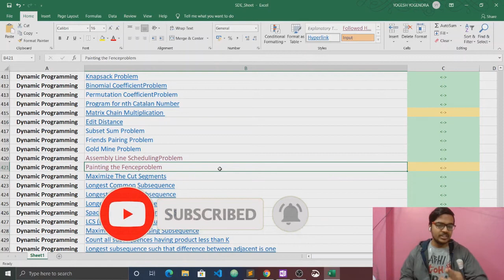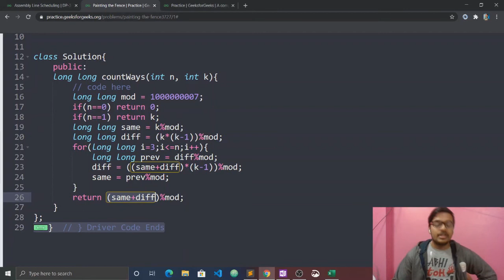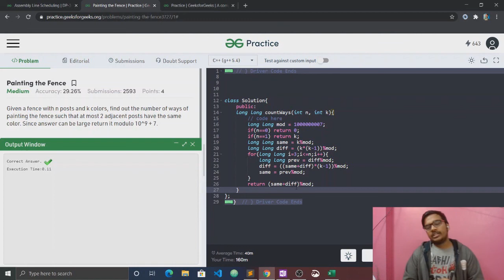Painting the Fence Problem | Dp | Love Babbar DSA Sheet | Amazon 🔥 | GFG | DP Solution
Hey Guys in this video I have explained with code how we can solve the problem 'Painting the Fence Problem'.